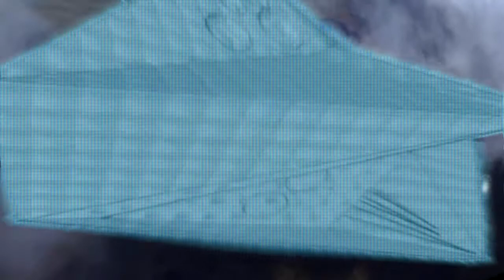나 비나이다 - 구피디(feat.송우호) (motion graphics sample)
나 비나이다 (Navinaida) - 구피디 프로젝트2 (KooPD vocal feat.Wooho)

-Video produced by KooPD
-Song written by KooPD
-Spaceship designed by KooPD